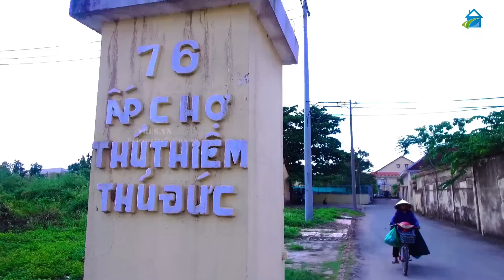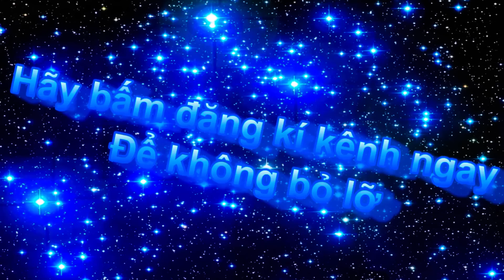Toàn cảnh khu nhà thờ và dòng tu hon 180 năm tại Thủ Thiêm Sài Gòn|Vres tv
link bài hát dùng trong clip:
+ Bạn được miễn phí sử dụng bài hát này và kiếm tiền từ video của mình nhưng bạn phải đưa yếu tố sau vào mô tả video:
+ Distant Lands

Hãy chia sẽ để video có sức lan tỏa trong cộng đồng để nhiều người hơn biết đên nó

🖥📲🖥 gmail: Cảm ơn các bạn đã theo dõi clip, xin để lại 1 like + 1share + 1 sub kèm theo 1 cmt cảm nhận của các bạn, để chúng tôi luôn thấu hiểu được bạn !